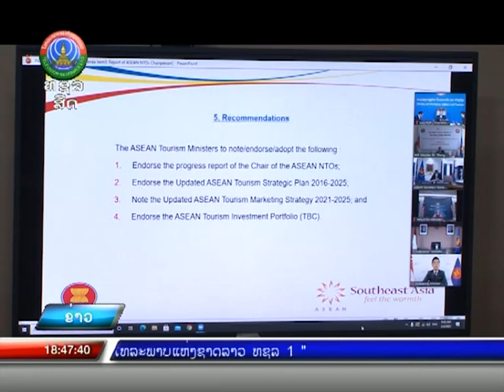ກອງປະຊຸມລັດຖະມົນຕີທ່ອງທ່ຽວອາຊຽນ ຄັ້ງທີ 24 [05-02-2021]